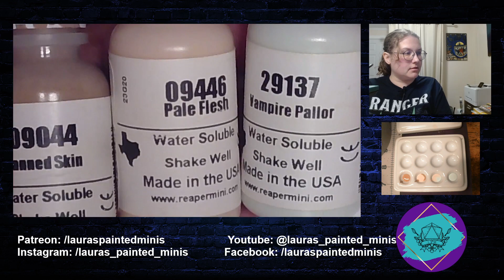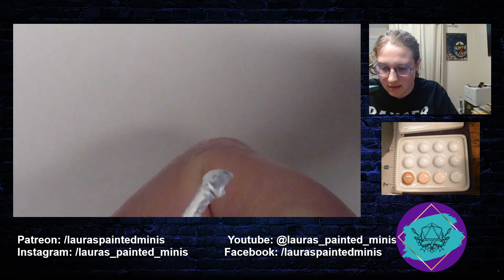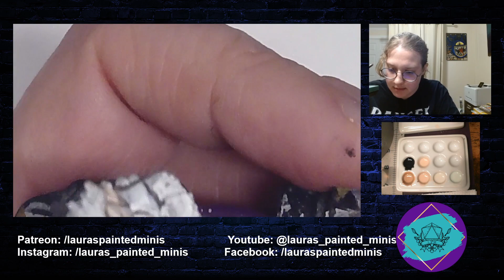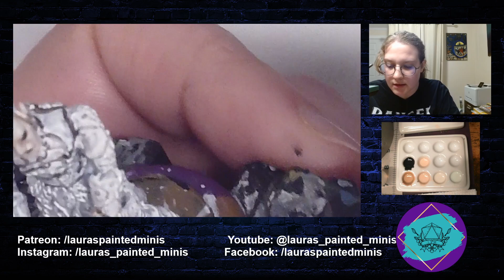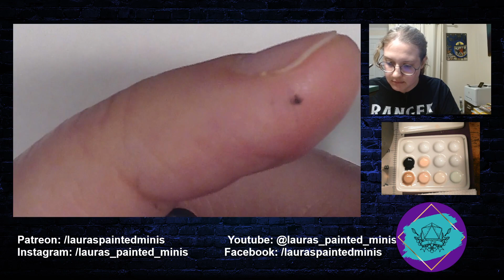New Minis- Painting Nyss Hunters & Merc- Privateer Press 2-24-24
I got started on some elf warrior minis. A friend said my husband could have them since he's had them forever and haven't painted them, which means I get to paint them. I was able to figure out that these are for the ttrpg Warmachine, so that is helpful for when I need to start figuring out the different details sculpted -- Watch live